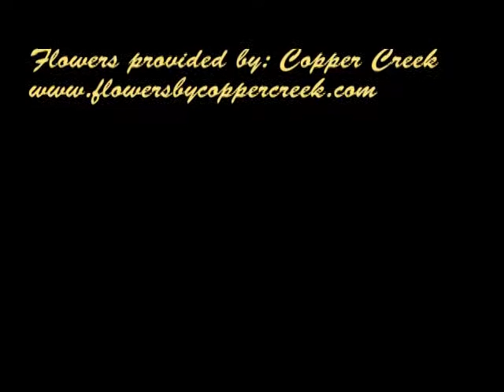Harp Strings - New Canton Wedding Video